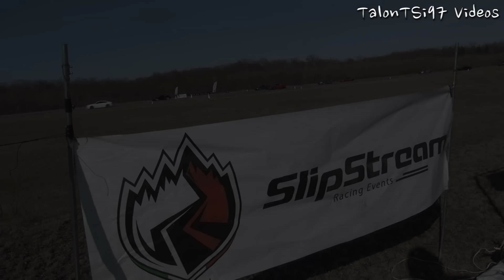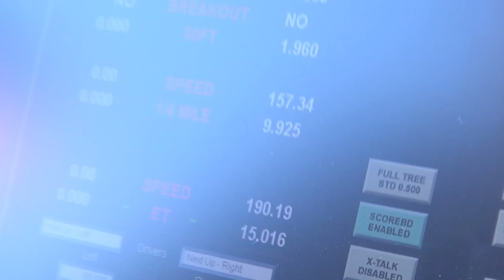SAL IS BACK! 6sec/200mph Outlaw Viper Hits the 1/2Mile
Sal's 6sec/200mph+ 1/4 Mile Viper is back after a couple year hiatus getting ready to tackle the 1/2 Mile and destroy some records. Day 1 of testing for the 2016 season. TO BE CONTINUED.